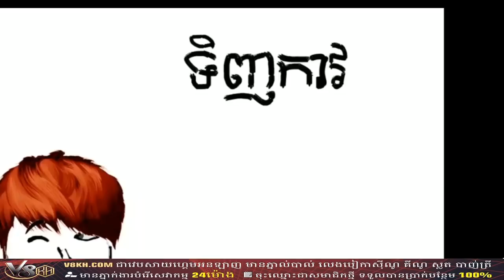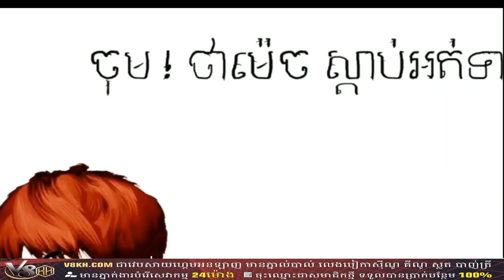រឿង : កូនអ្នកមាន Vs កូនអ្នកក្រ